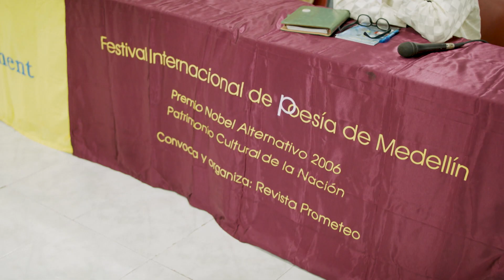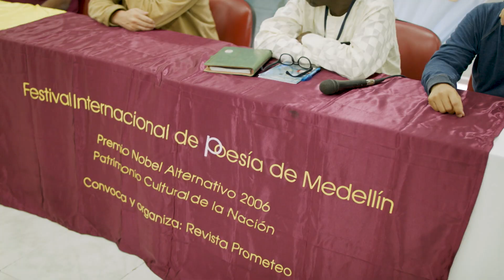Oleada del canto del mundo en Medellín - Telemedellín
Mónica Lucía Suárez, Carla Jazmín Arango, Carolina Cárdenas y Andrés Uribe son algunos de los poetas que representarán a Colombia en el trigesimotercer festival internacional de posia un festival que reunió las familias entorno a la creacion poetica